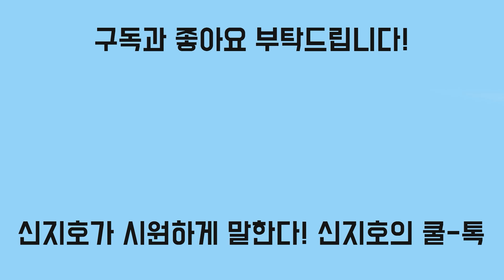외국인도 가능했던 국민청원 폐지